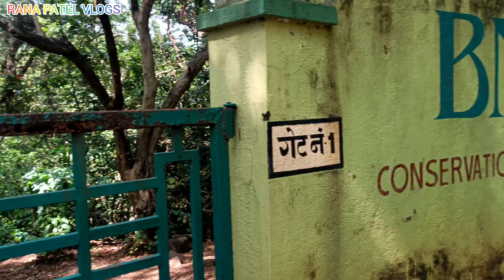serial movie jungle ke sare shooting ynha hote hain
Jungle set film city Mumbai